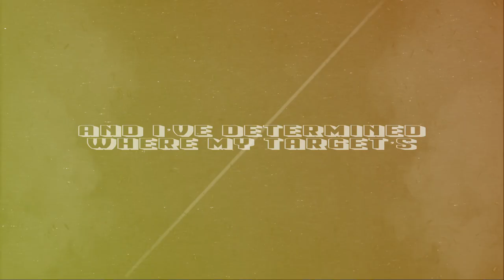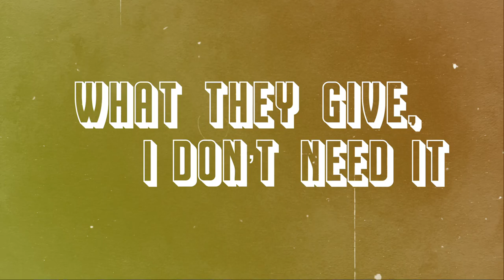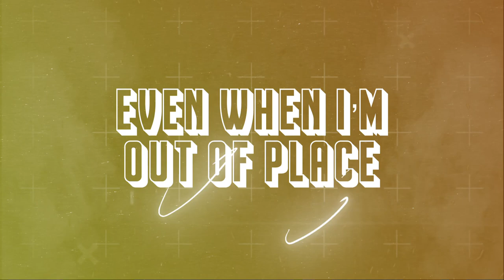Jermaine Robinson - Rap Sinatra ft. Zorina (Official Lyric Video)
Check out this incredible lyric video for Jermaine's newest single Rap Sinatra featuring Zorina.